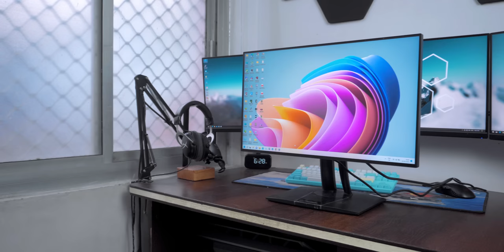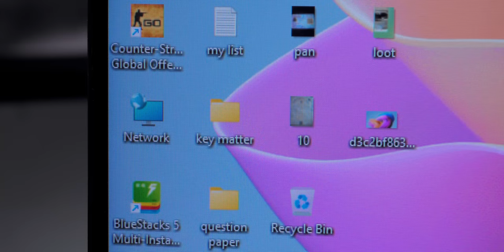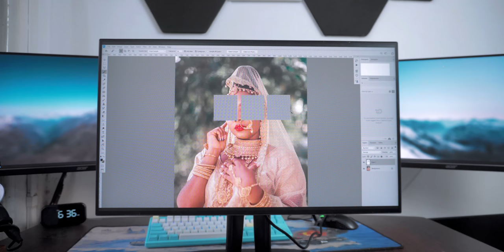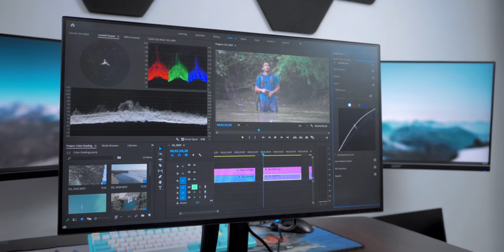Best All-Rounder Monitor : Color Correction + Gaming (ViewSonic VP2468a)